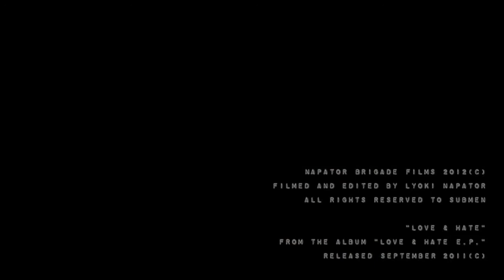submen - love&hate (MV)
"love&hate"
Music Video by submen

Napator Brigade Films 2012(c)
Filmed And Edited by LYOKI NAPATOR

From The Album "LOVE&HATE e.p."
2011 TOKYO(w)REC(k)ORDS